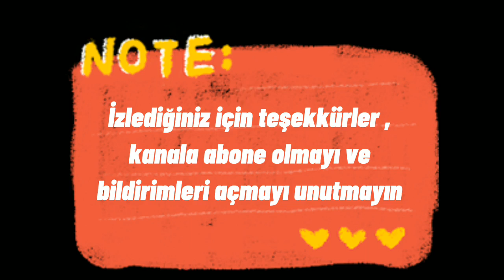Carrefour dev gıda indirimleri başladı 18-31 Aralık tarihleri arasında gecerli